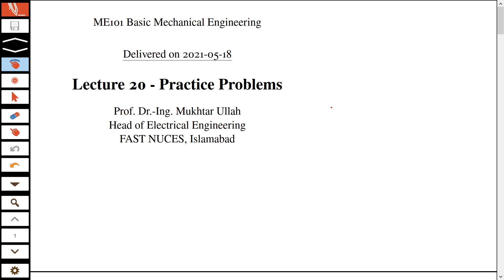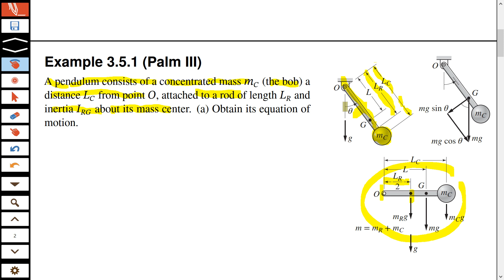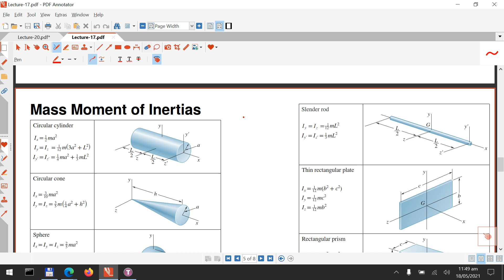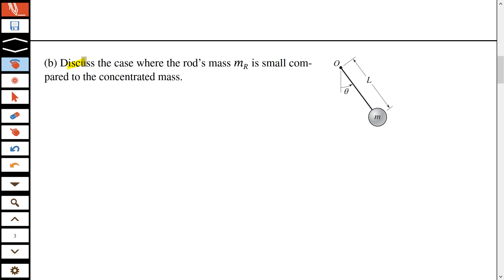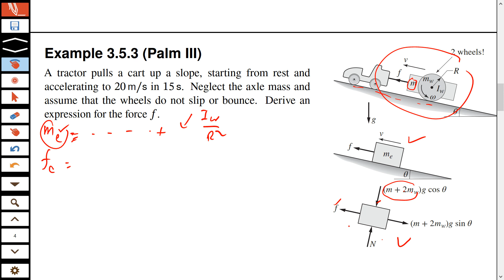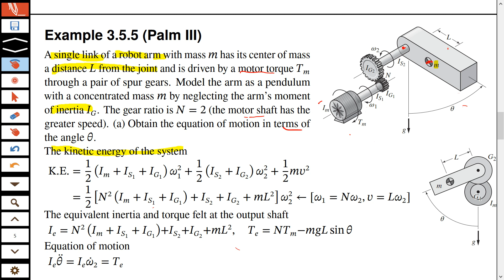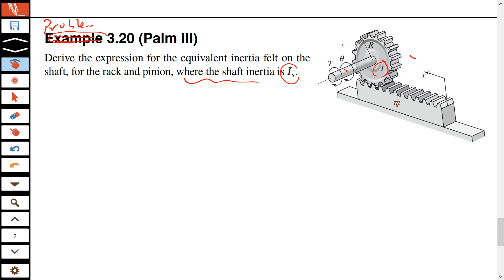BME Lecture 2021-05-18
ME101 Basic Mechanical Engineering